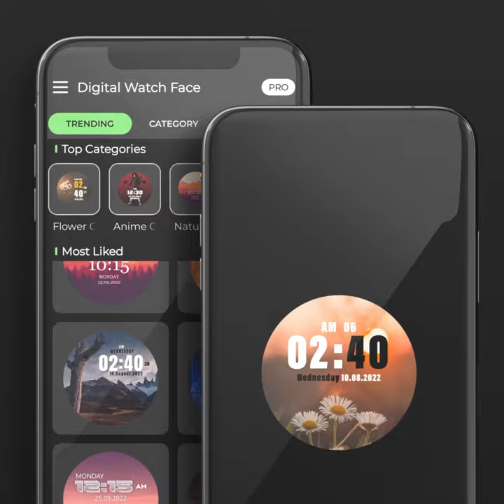Digital clock wallpaper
Digital clock apps have wallpaper designed of the smart clock live wallpapers